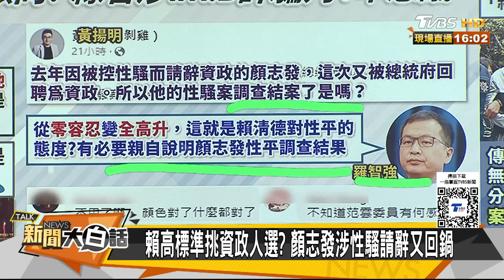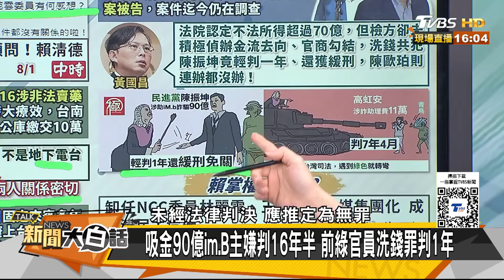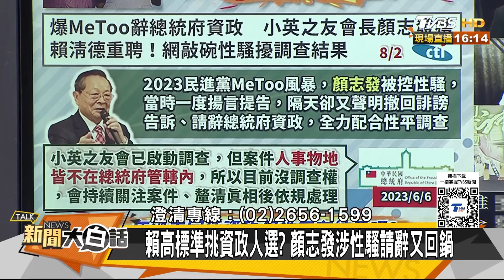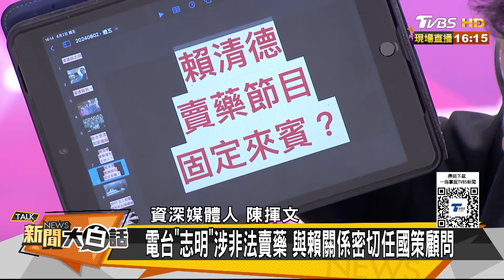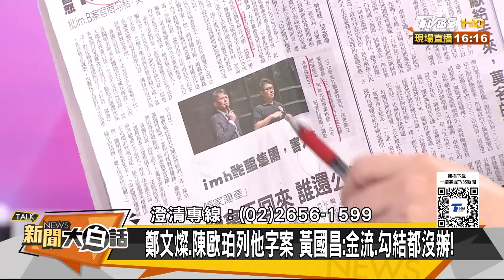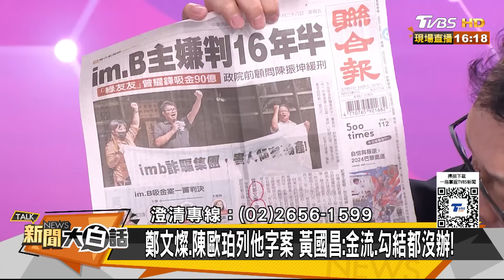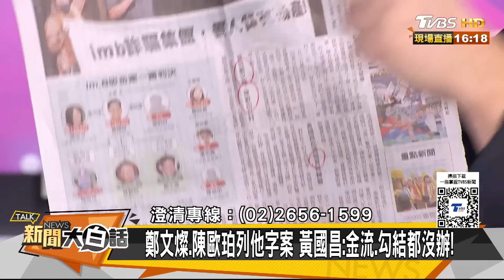民進黨下台官員當汙點證人？蔡英文一招讓賴清德投降了？ 新聞大白話 20240802